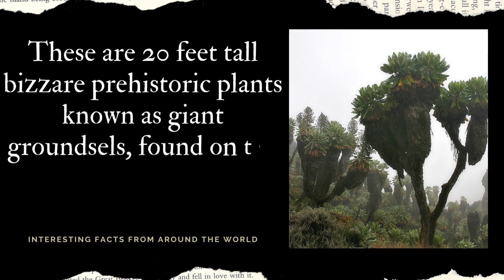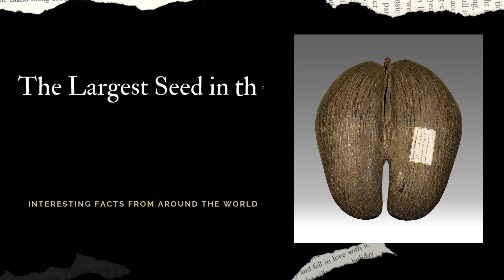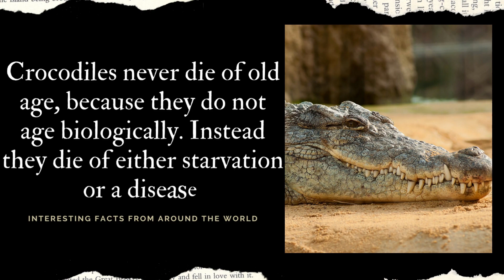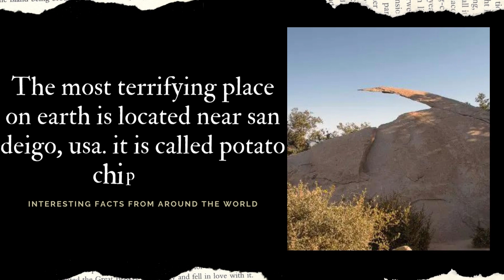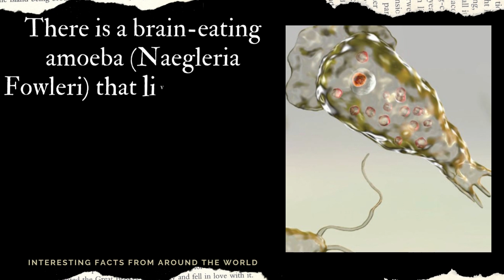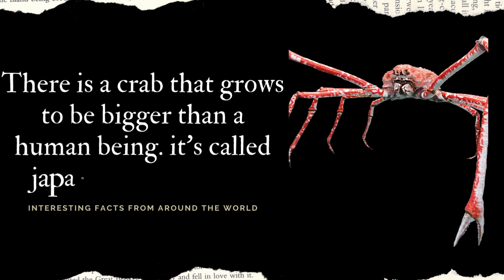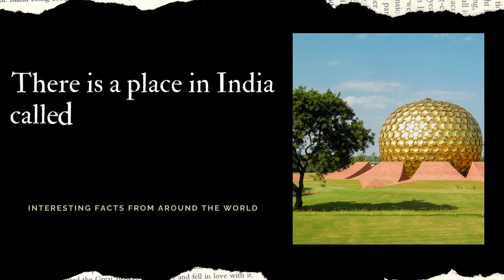The Facts Video #7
Welcome to FacticZone, your ultimate destination for intriguing facts and captivating knowledge! In our video series, 'The Facts Video,' we delve into a world of fascinating information delivered with an authentic voice. At FacticZone,Unlike AI or TTS (text-to-speech), we personally voice our videos, adding a human touch to each piece of knowledge shared. Join us as we explore the extraordinary wonders of the world and uncover mind-boggling facts that will keep you entertained and informed. Get ready to expand your mind and indulge in the realm of remarkable facts. Let's explore the extraordinary together!

► Watch few more intresting facts :-